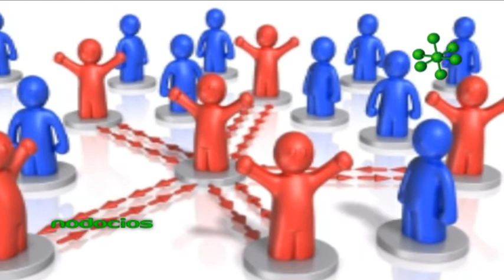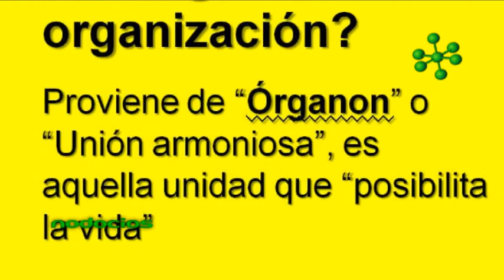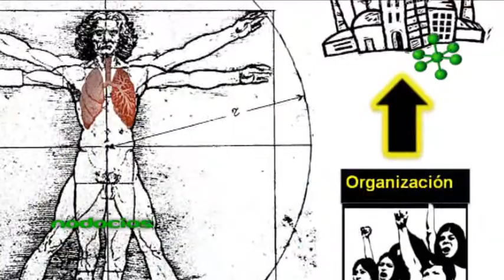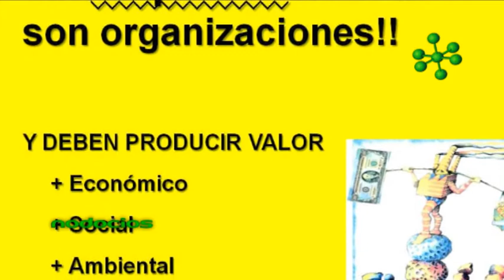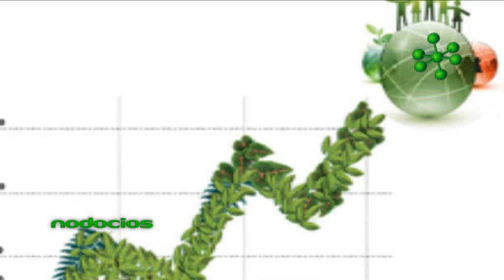EMPRESAS Y ORGANISMOS FEDERICO SEINELDIN 1 NODOCIOS